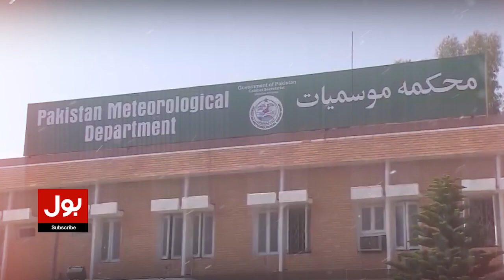Heavy Rain In Pakistan | PDM Issued High Alert | Latest Weather Update | Breaking News